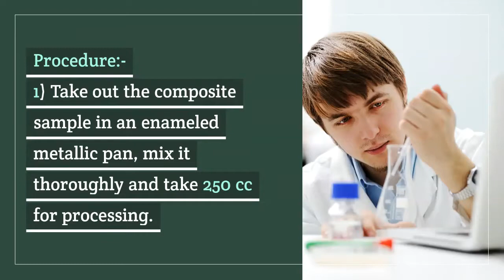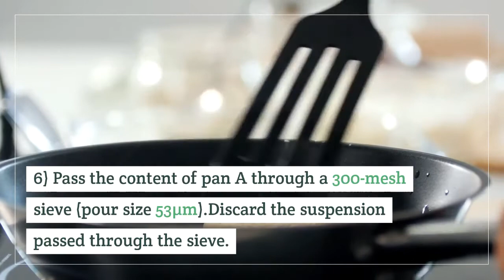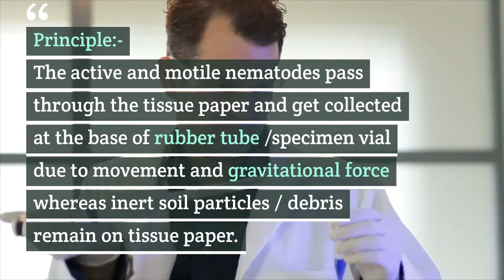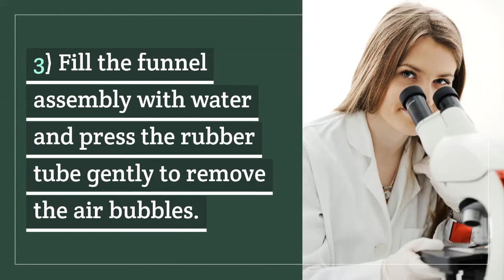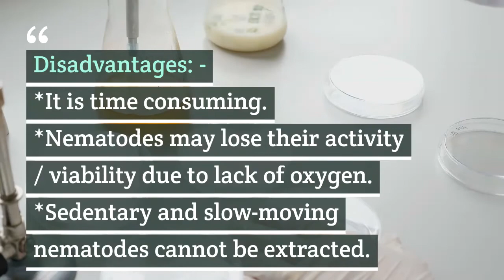NEMATODES EXTRACTION FROM SOIL SAMPLE.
Dr. H. V. Deshmukh
 K. K. Wagh College of Agriculture, Nashik.